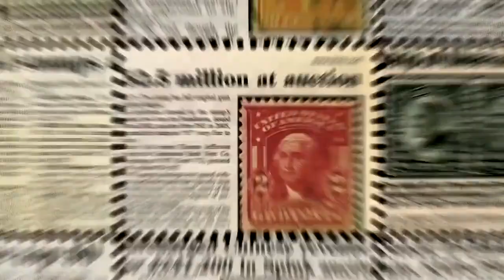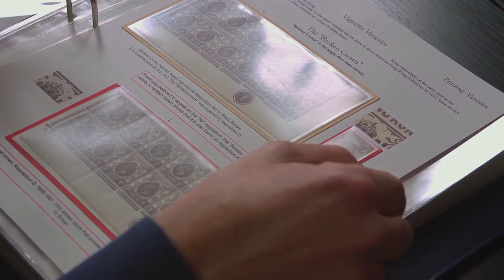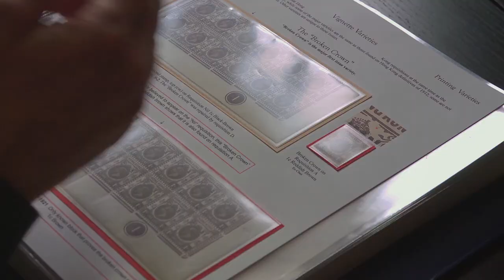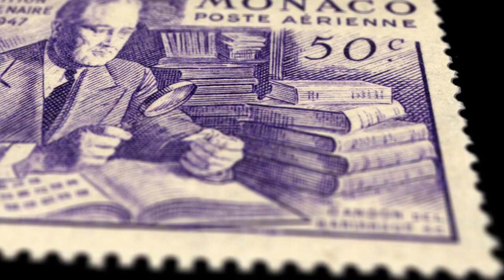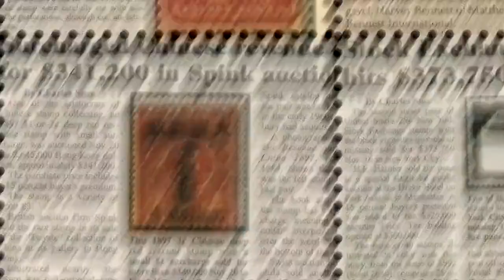Meet the Director of the stamp collecting movie "Freaks and Errors"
Why should anyone collect stamps?
As collectors and @AmericasStampClub  members know, everyone has a unique story of how they started.
The movie "Freaks and Errors: A Rare Collection" follows a group of collectors, looking to find common threads amongst those who cherish stamps.
The "Summer of Stamps" festival will hold a free preview of the movie on Saturday, July 25, 2020.
Recently, Writer/Director Mark Cwiakala was interviewed by APS Development Assistant Erin Seamans.
Watch this video before catching the movie!